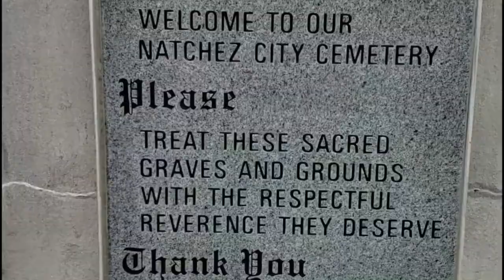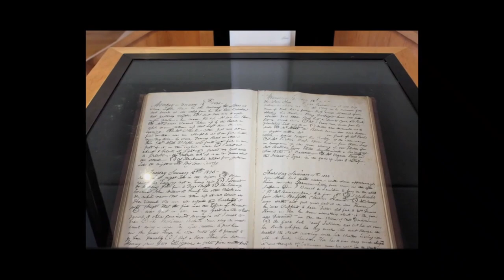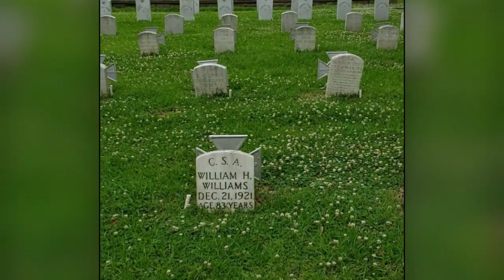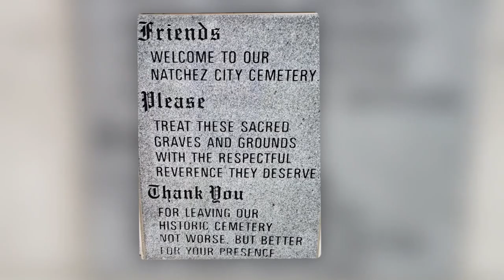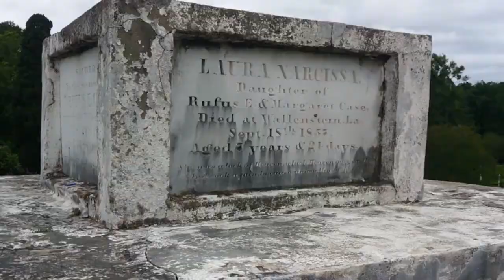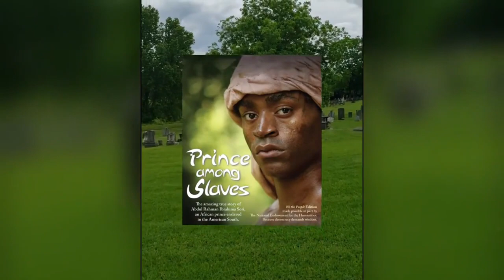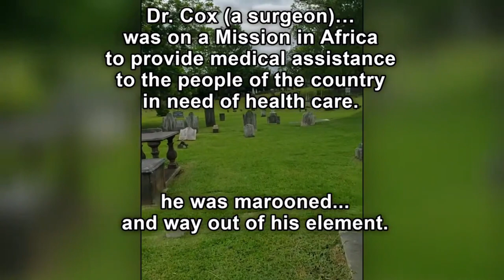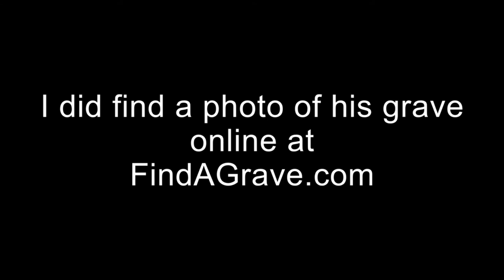Natchez City Cemetery-Famous Gravesites-200th Anniversary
In the last two years, I have visited the Historic Natchez City Cemetery in Natchez, Mississippi for the beautiful cemetery landscape that is full of historical figures and some very sad tales. The graves have become famous and attracted people from all over.
There are a lot of unique graves as well, such as the thunderstorm grave and the rocking chair grave.
I have decided to create a new video and compile the two trips which occurred in 2019 and 2021.
The Natchez City Cemetery is 200 years old this year. It was established in 1822, high on the bluffs of the Mighty Mississippi River.
The people who died and occupy the space there reveal great history, mystery and tragedy that tells the story of Natchez.
Journey with me to some of the most famous gravesites in the cemetery and the stories behind them.